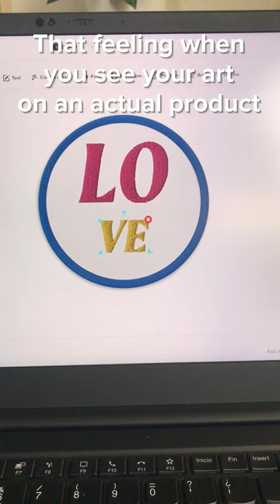Your designs + our embroidered patches = a winning combination 🔥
From embroidered patches to embroidered shirts and beanies—discover customizable pieces for your outfits and level up your personal style. Or add these products to your online store!